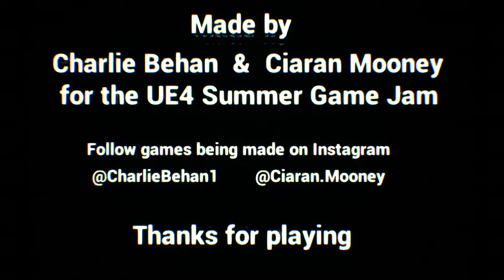Greetings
Titel: Greetings
Genre: Kostenlos, Indie, Free
Entwickler: Charlie Behan, Ciaran Mooney
Publisher: Charlie Behan
Veröffentlichung: 7. Juli 2017